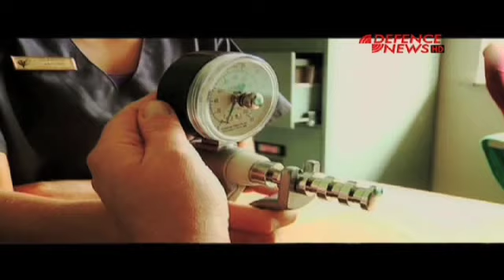ARMED FORCES DAY 2016 PARADE